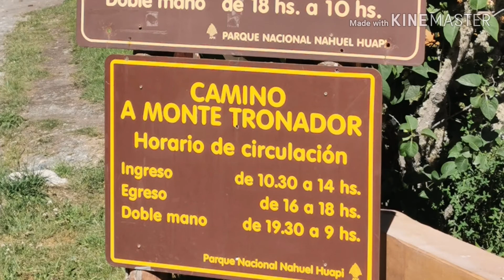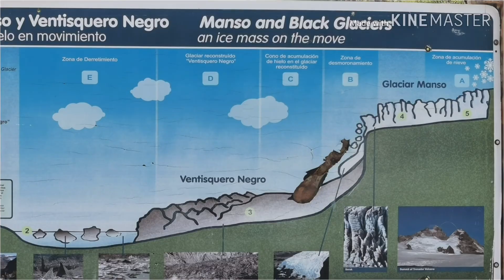Cerro Tronador y Lago Mascardi. Bariloche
Un paseo maravilloso